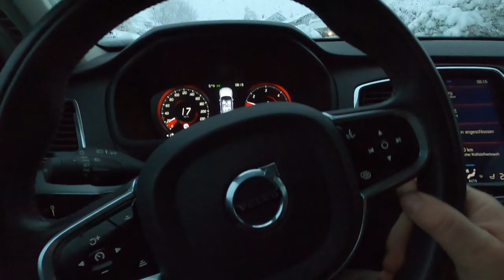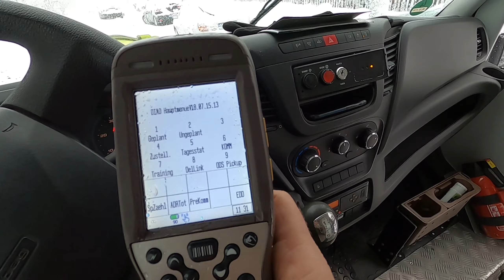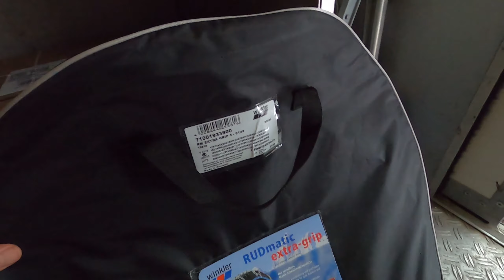РАБОТА В ГЕРМАНИИ - НЕРЕАЛЬНЫЕ УСЛОВИЯ | ГЕРМАНИЮ ЗАВАЛИЛО СНЕГОМ | ЗАКАЛЯЮСЬ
работа в германии - нереальные условия | Германию - Баварию завалило снегом | закаляюсь
Я приветствую вас, дорогие друзья и гости канала, сегодня я вам покажу какая у меня работа в Германии в нереальных погодных условиях . У нас в Германии , в Баварии выпало очень много снега, а так как моя работа связана с вождением автомобиля , мой рабочий день был не простым . Так же вы увидите мой нырок в сугроб 🤣❄, потихоньку закаляюсь...  Думаю видео получилось интересным  и вам понравится, всем огромное спасибо за внимание!